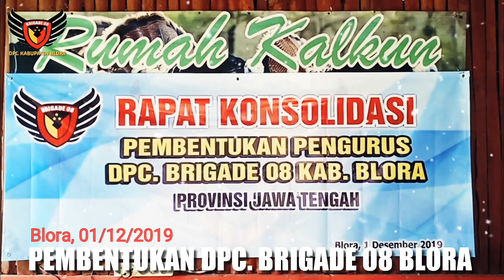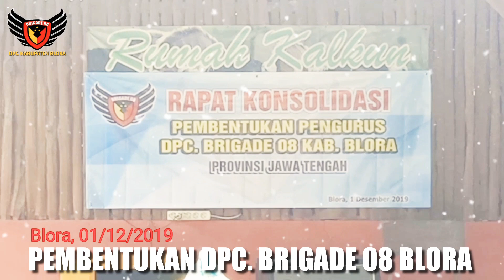MARS BRIGADE 08 - PEMBENTUKAN BRIGADE 08 BLORA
Pembentukan

01/12/2019